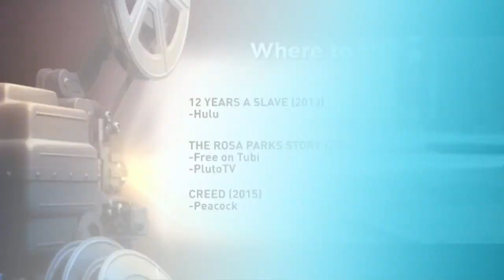Movie Watchlist 02-23-24